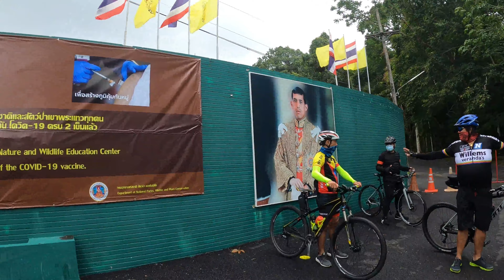ROAD TO TONSAI FALLS TRAVEL PHUKET THAILAND2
TRAVEL PHUKET THAILAND